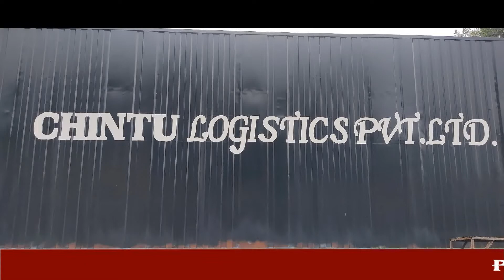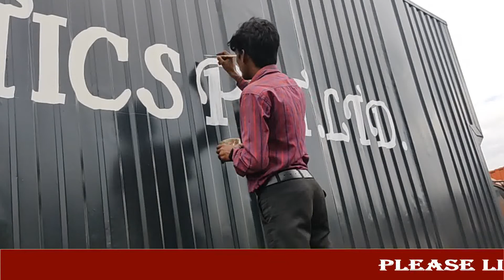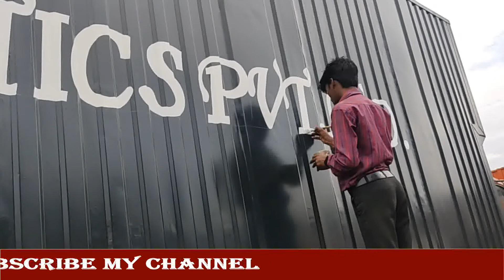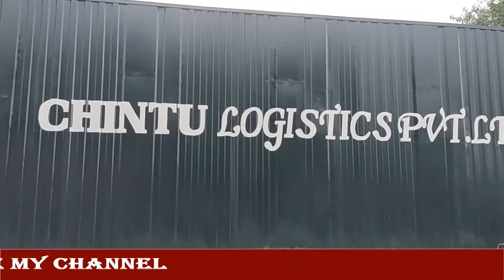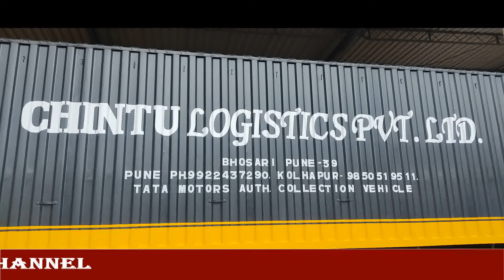CHINTU LOGISTICS PVT LTD